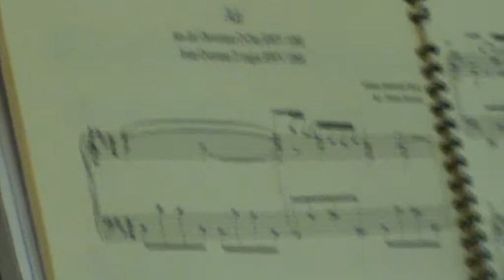Air on G string_Organ@St. Margaret Church by Joyful Music & Art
We are a professional wedding music company.